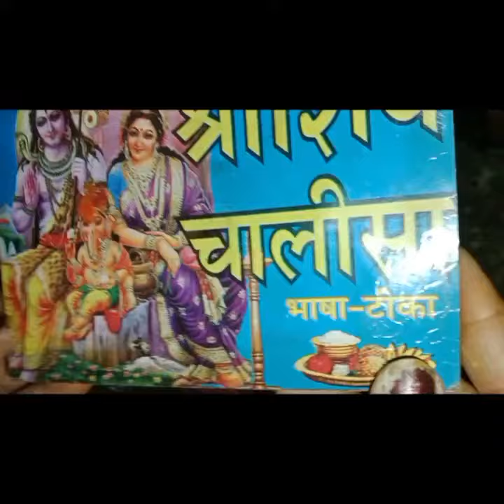शिवरात्रि प्रदोष सावन# सिंपल पूजा विधि #🙏🕉️☘️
शिवरात्रि प्रदोष पूजा सावन में सिंपल तरीके से केसे करेंvlog 🙏🕉️☘️